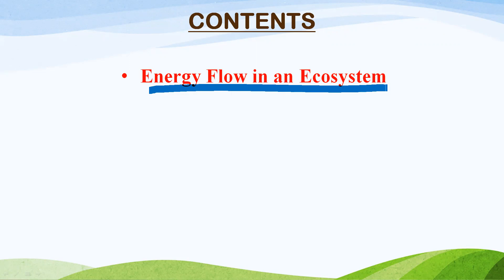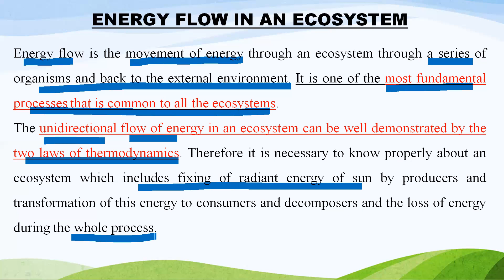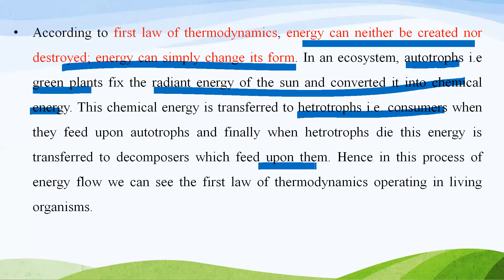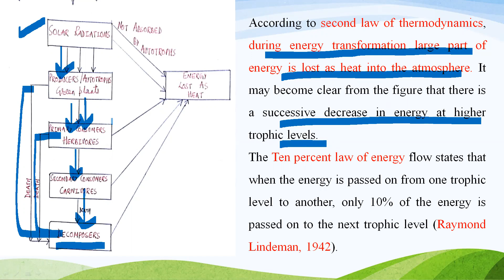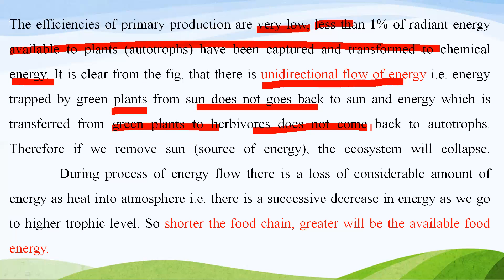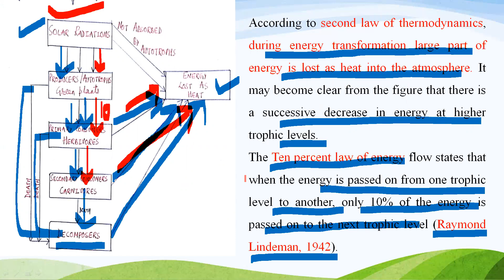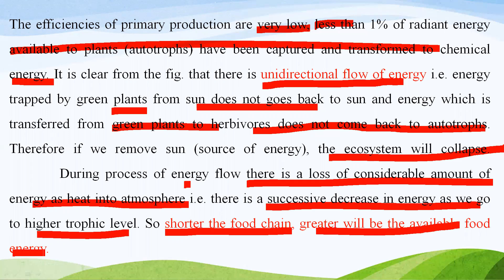Energy Flow in an Ecosystem | Ten Percent Law | Environmental Studies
This is the 4rd Lecture of Environmental Studies. Topic is Energy Flow in an Ecosystem.